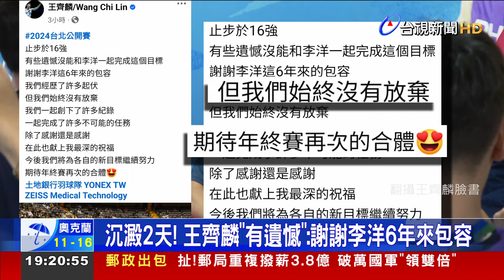「麟洋」台北公開賽最終場止步16強 王齊麟自責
台灣黃金男雙「麟洋配」，在台北公開賽止步16強，賽後王齊麟相當自責，李洋則是坦然面對，沉澱2天後王齊麟在社群發文「謝謝李洋這6年來的包容」，並期待年終賽再度合體，此外台北羽球公開賽男子單打，由4名地主選手挺進4強，這也確定本屆男單冠軍將會留在台灣。